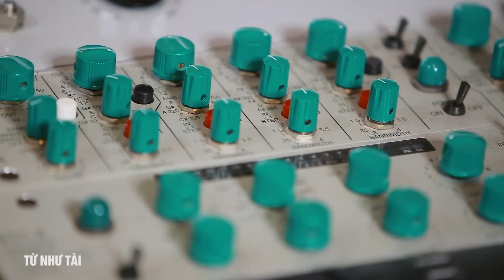TÌNH TA BIỂN BẠC ĐỒNG XANH - TỪ NHƯ TÀI || Giọng Ca Hay Xuất Sắc Ngọt Lịm Tim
Đăng ký theo dõi Từ Như Tài Official tại:
Ca sĩ Từ Như Tài xuất thân là anh thợ cắt tóc yêu ca hát, không được đào tạo qua trường lớp. May mắn đến với anh trong 2 cuộc thi TÌM KIẾM TÀI NĂNG 2014 lọt vòng Top 10 chung kết - năm 2017 đoạt giả Á QUÂN 1 TUYỆT ĐỈNH SONG CA !